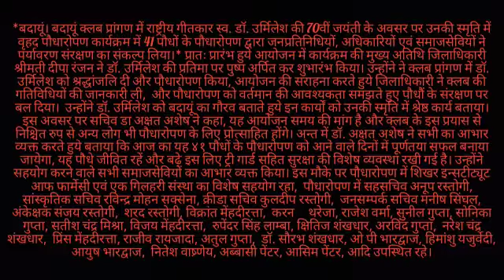बदायूं में राष्ट्रीय गीत का स्व डॉ उर्मिलेश की70 वी जयंती पर उनकी स्मृति मै वृक्षारोपण का कार्यक्रम